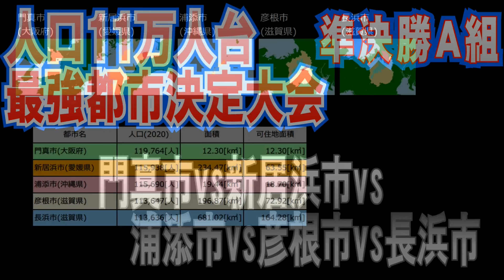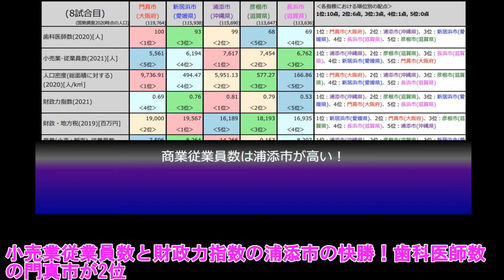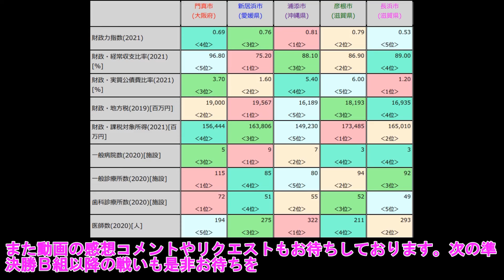[人口11万人台最強都市決定大会 準決勝A組]門真市vs新居浜市vs浦添市vs彦根市vs長浜市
大阪府門真市vs愛媛県新居浜市vs沖縄県浦添市vs滋賀県彦根市vs滋賀県長浜市
 人口 面積 可住地面積
門真市(大阪府) 119,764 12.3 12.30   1回戦Fブロック 2位
新居浜市(愛媛県) 115,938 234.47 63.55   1回戦Dブロック 2位
浦添市(沖縄県) 115,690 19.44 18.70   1回戦Dブロック 1位
彦根市(滋賀県) 113,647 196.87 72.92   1回戦Bブロック 1位
長浜市(滋賀県) 113,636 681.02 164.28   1回戦Bブロック 2位

上位2都市になれば決勝進出となります。
人口11万人台最強都市決定大会(富士見市vs加須市vs小樽市vs大牟田市vs春日市vs白山市)[1回戦Aブロック]

彦根市vs長浜市vsふじみ野市vs奥州市vs東近江市vs一関市【人口11万人台最強都市決定大会1回戦Bブロック】

[人口11万人台最強都市決定大会]那須塩原市vs掛川市vs廿日市市vs防府市vs昭島市vs東海市[1回戦Cブロック ]

【1回戦Dブロック】 新居浜市vs浦添市vs北見市vs別府市vs東久留米市(人口11万人台最強都市決定大会)

[1回戦Eブロック]会津若松市vs唐津市vs鴻巣市vs生駒市vs佐野市[人口11万人台最強都市決定大会]

【1回戦Fブロック】門真市vs大東市vs延岡市vs半田市vs松原市【人口11万人台最強都市決定大会】

【人口11万人台最強都市決定大会 敗者復活戦】小樽市vs東近江市vs昭島市vs東久留米市vs生駒市vs延岡市（準決勝の組み合わせ発表）

[人口11万人台最強都市決定大会 準決勝B組] 延岡市vs佐野市vs東久留米市vs東海市vs大牟田市